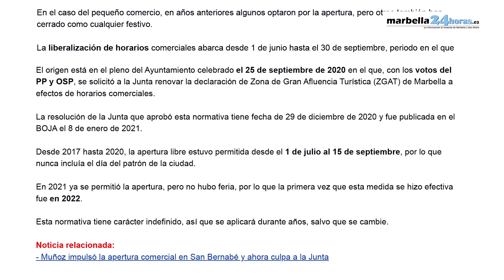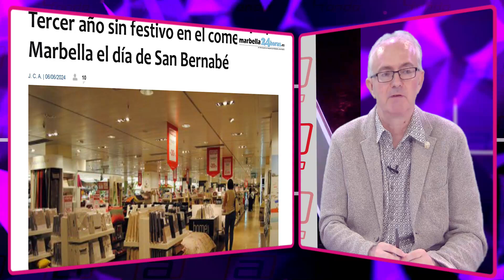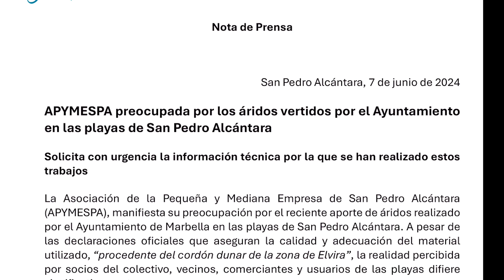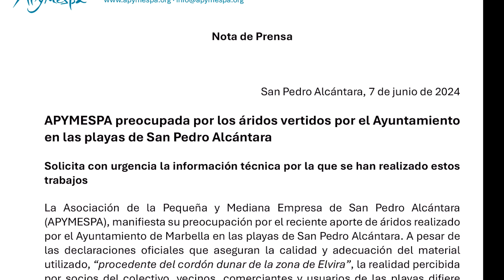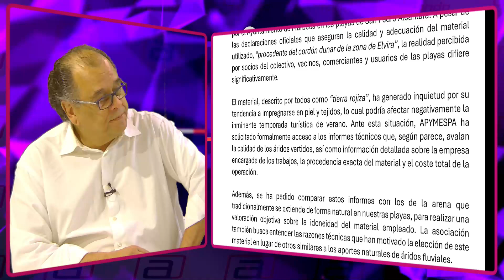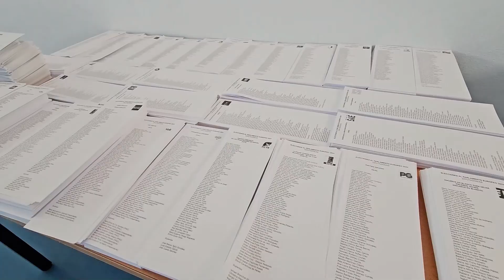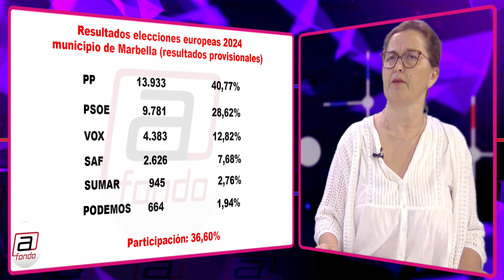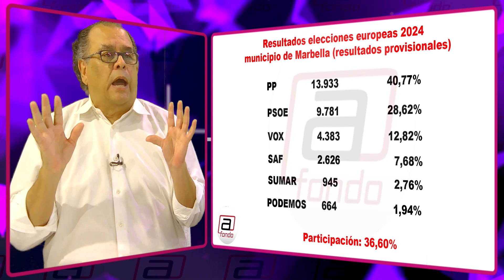A FONDO 17-6-24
BALANCE DE FERIA